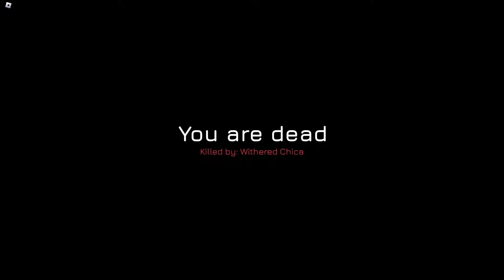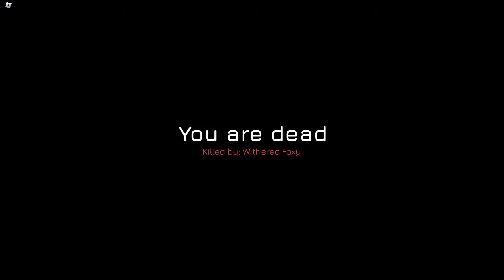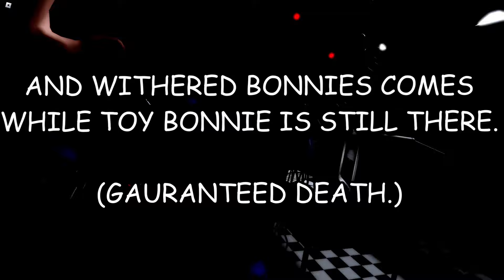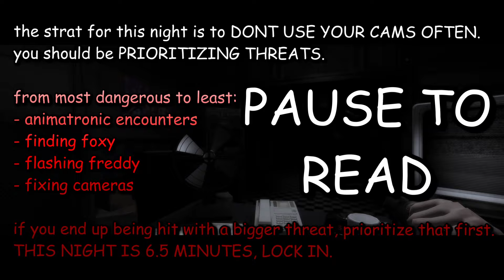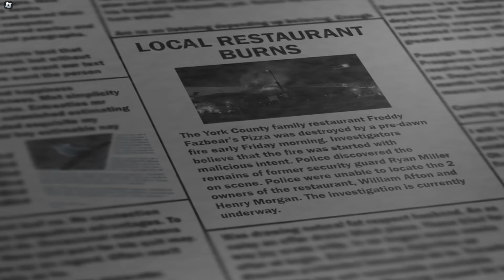THE MOST BRUTAL NIGHT 5 IVE DONE.. | FNAF 2: REIMAGINED (pt. 2)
this night 5 was probably the most brutal, hardest, and probably the most frustrating thing ive ever done on this channel

but yk what we can add it to our little list of achievements, and who knows? maybe ill tackle a top 100 max mode in the future

SO SUGGEST STUFF, ILL PROBABLY MAKE A VIDEO ON IT

0:00 recap
0:58 first attempt
3:33 pain.
7:31 TRIUMPH.
15:53 outro